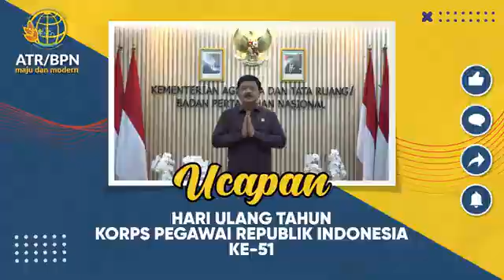UCAPAN HARI ULANG TAHUN KORPRI KE 51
Mewakili seluruh jajaran Kementerian ATR/BPN, Menteri ATR/Kepala BPN, Hadi Tjahjanto mengucapkan Selamat Hari Ulang Tahun ke-51 Korps Pegawai Republik Indonesia (KORPRI).

Terima kasih atas pengabdian saudara sekalian kepada negara dan masyarakat Indonesia.
Semoga senantiasa menjadi abdi negara yang mampu melayani, bekerja profesional, dan terpercaya demi Indonesia tercinta.

KORPRI Melayani, Berkontribusi, dan Berinovasi untuk Negeri.